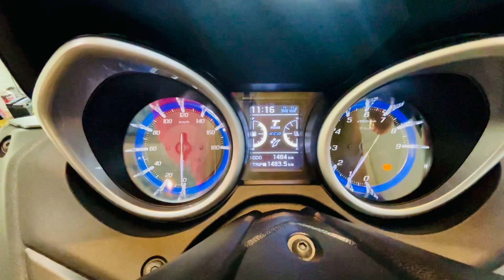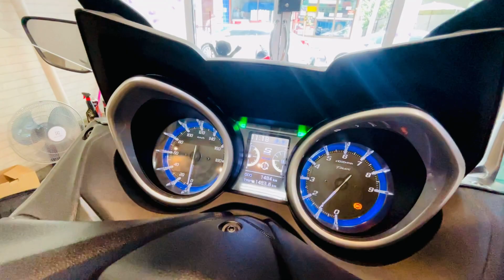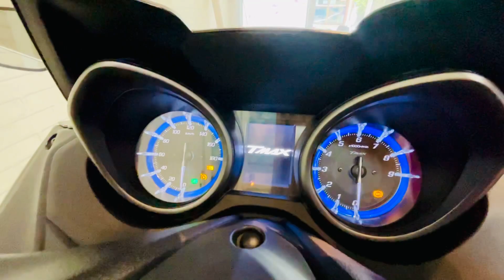Yamaha Tmax-DX 530 รถปี18 รุ่นTop ชิวไฟฟ้า ครูสคอนโทรล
Yamaha Tmax-DX 530 รถปี18 รุ่นTop ชิวไฟฟ้า ครูสคอนโทรล ปลอกมืออุ่น เบาะอุ่น ดำด้านสีเดิมทั้งคัน วิ่งน้อยมากๆแค่14xxกิโล อุปกรณ์คู่มือบุ้คเซอรืวิสเครื่องมือรถกุณแจสำรองครบเหมือนออกใหม่ คันนี้สภาพรถเหมือนรถใหม่ทีเดียว ราคาแค่ 310,000฿ จัดไฟแนนซ์ได้

📟 Line @ :@din2951d
💸 มีโปรโมชั่นผ่อน3-6-10เดือน

อัลบั้มรวมรถที่พร้อมขายอีกมากมายที่